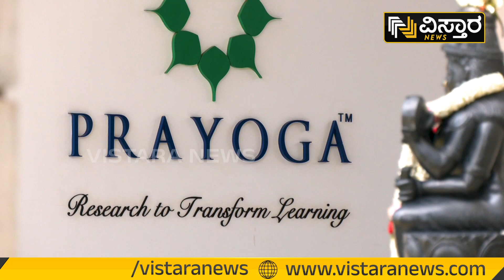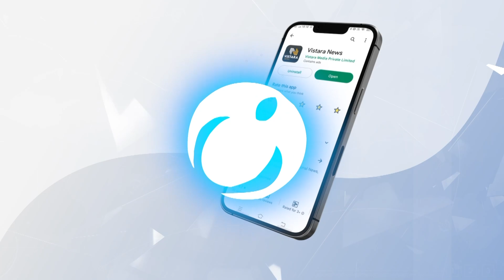ವಿವಿಧ ವಿದ್ಯಾರ್ಥಿಗಳ ತಂಡಗಳಿಂದ ವೈಜ್ಞಾನಿಕ ಸಂಶೋಧನೆ | Scientific Research by Students at PRAYOGA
ಬೆಂಗಳೂರಿನ ಕನಕಪುರ ರಸ್ತೆಯಲ್ಲಿರುವ ಪ್ರಯೋಗ ಇನ್‌ಸ್ಟಿಟ್ಯೂಟ್‌ ಆಫ್‌ ಎಜುಕೇಷನ್‌ ರಿಸರ್ಚ್‌ ಸಂಸ್ಥೆಯಲ್ಲಿ ವಿವಿಧ ಪ್ರೌಢಶಾಲೆ ವಿದ್ಯಾರ್ಥಿಗಳ ತಂಡಗಳಿಂದ ವೈಜ್ಞಾನಿಕ ಸಂಶೋಧನೆಗಳನ್ನು ಒಳಗೊಂಡ ಪ್ರಾಜೆಕ್ಟ್‌ ರಿಪೋರ್ಟ್‌ಗಳನ್ನು ಮಂಡಿಸಲಾಯಿತು.

ವಿವಿಧ ವಿದ್ಯಾರ್ಥಿಗಳ ತಂಡಗಳಿಂದ ವೈಜ್ಞಾನಿಕ ಸಂಶೋಧನೆ | Scientific Research by Students at PRAYOGA | Vistara News